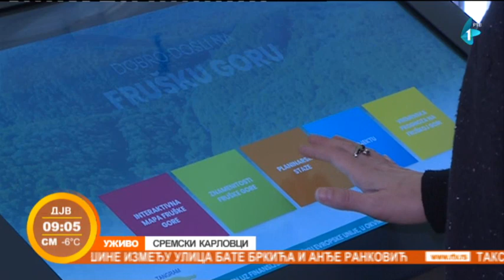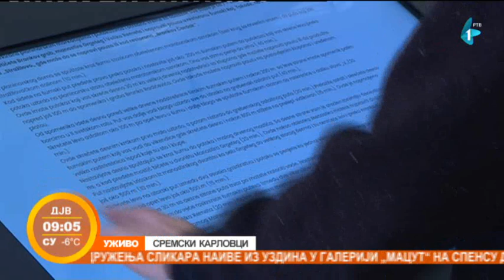Šta obići u Sremskim Karlovcima?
Ukoliko nedeljom planirate negde van Novog Sada, a želite da uživate i da se prepustite duhu Srema, pravo mesto za vas su Sremski  Karlovci. A šta možete posetiti tamo u ovim zimsкim danima?